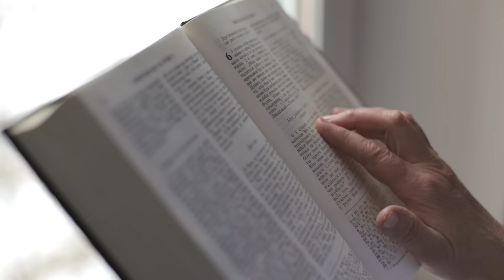O JUÍZ - Parte 1 - Lamartine Posella